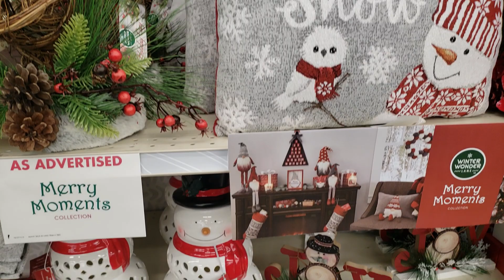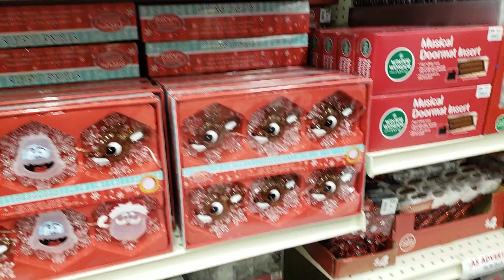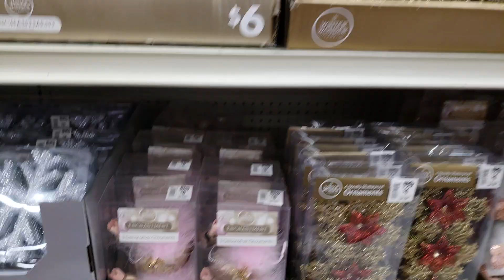Big Lot's Christmas 2018 Shop With Me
Hi and welcome back friends!😊 Thanks for stopping by!